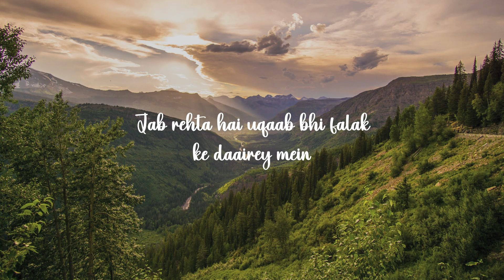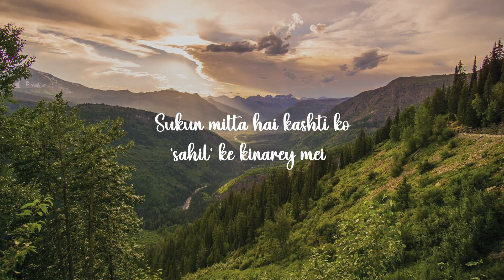Kabhi Ana Ko | Poetry by Ashok Sawhny "Sahil" | Urdu Shayari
Title - Kabhi Ana Ko
By @AshokSawhnySahil.
Video Artist - Ujala Saroj

Kabhi ana ko dekhiye phoolte ghubarey mein
Zauq na ho to raunaq kya hogi nazarey mein

Noor e khuda kya hai yeh to Moosa hi jaane
Aftaab ki raushni to ayaan hai sitarey mein

Marasim banao to bahot samajh bujh  kar yaro
Jumbish bahot hoti hai kamzor saharey mein

Sada e ghaib boli mahdud la mahdud kya hai
Jab rehta hai uqaab bhi falak ke daairey mein

Ai muztar dil dars le, tu pareshaani se ho juda
Sukun milta hai kashti ko ‘sahil’ ke kinarey mein